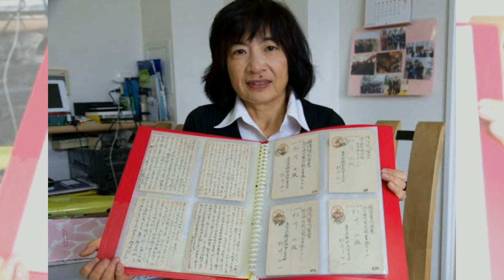Perang dunia ke 2 Jepang dan Amerika - kisah perang dalam film Letters From Iwo Jima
Perang dunia ke 2 Jepang dan Amerika - kisah perang dalam film The Letter From Iwo Jima

Letters from Iwo Jima adalah film drama perang sejarah tahun 2006 yang disutradarai oleh Clint Eastwood dan diproduseri oleh Clint Eastwood, Robert Lorenz dan Steven Spielberg. Naskah film ini ditulis oleh Iris Yamashita, sementara ceritanya ditulis oleh Iris Yamashita dan Paul Haggis berdasarkan buku bergambar Picture Letters from Commander in Chief karya Tadamichi Kuribayashi (penulis) dan Tsuyuko Yoshida (penyunting). Film ini dibintangi oleh Ken Watanabe, Kazunari Ninomiya, Tsuyoshi Ihara, Ryo Kase dan Shidou Nakamura.

Film Letters from Iwo Jima ditayangkan secara perdana di Nippon Budokan, Tokyo, pada tanggal 15 November 2006 dan dirilis di Jepang pada tanggal 9 Desember 2006. Film ini dirilis di Amerika Serikat pada tanggal 20 Desember 2006 secara terbatas dan 2 Februari 2007 secara luas. Film ini mendapatkan review positif dari para kritikus.